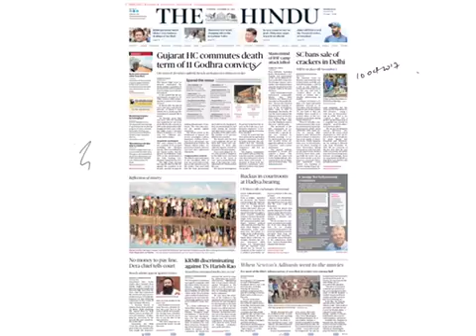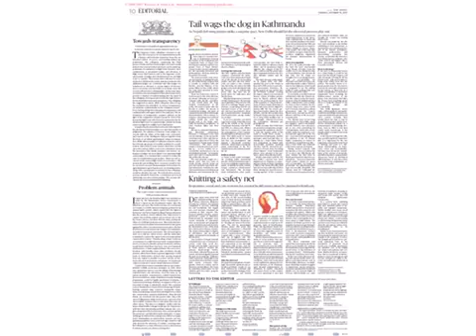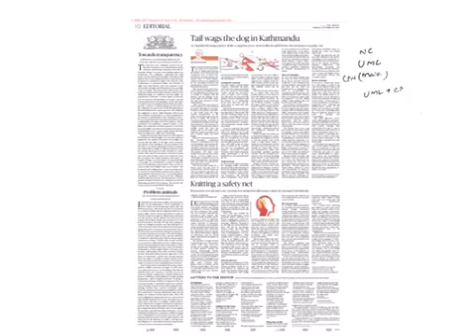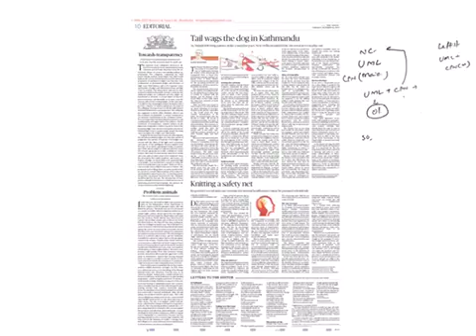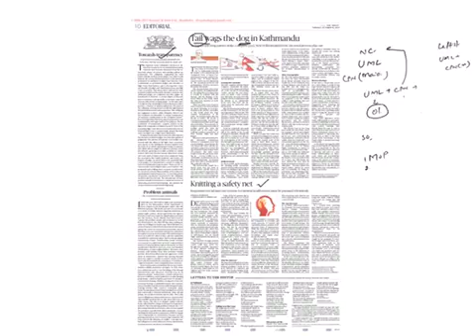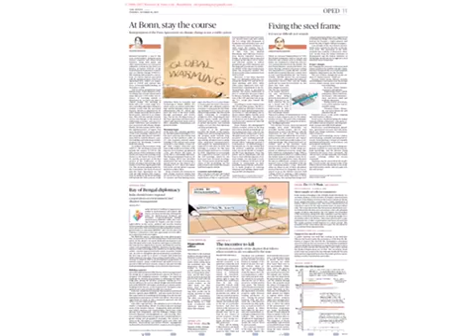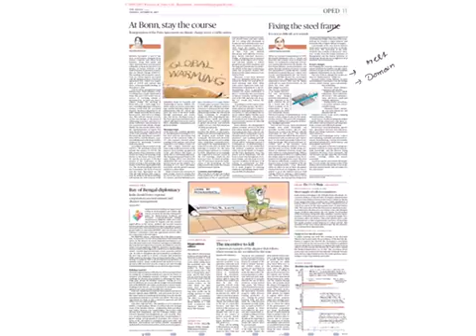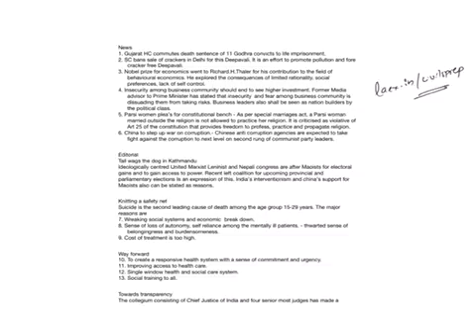10 October 2017 The Hindu